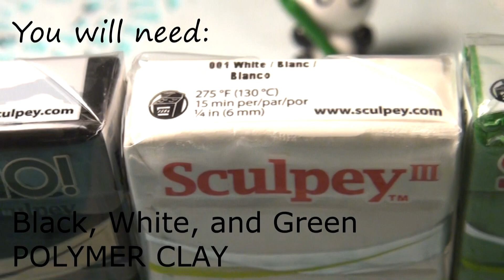DIY Panda Polymer Clay Charm Tutorial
Here's how to make a panda charm out of polymer clay! Enjoy~